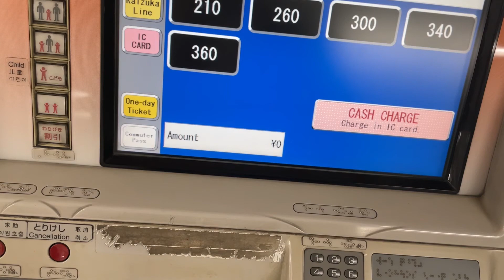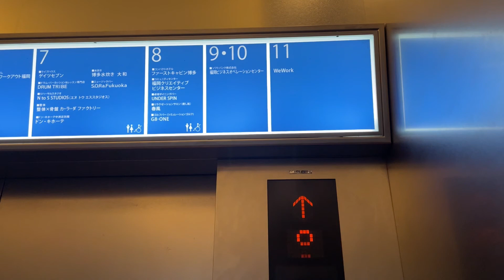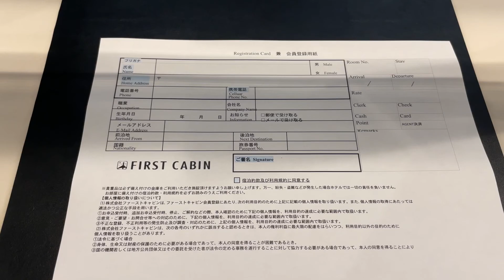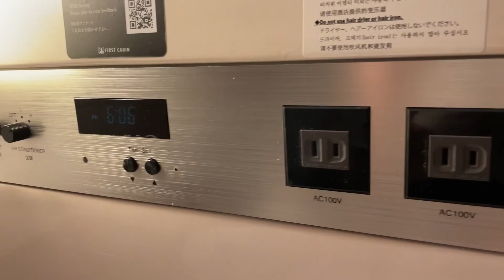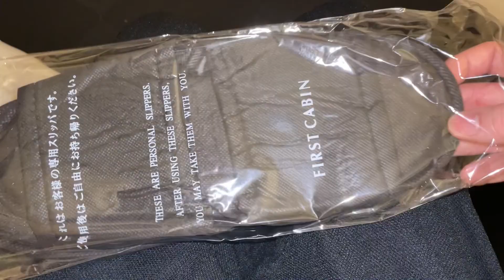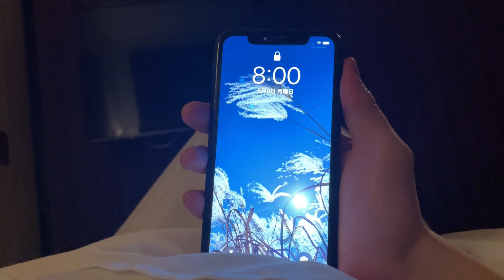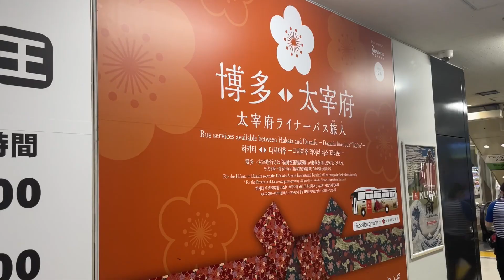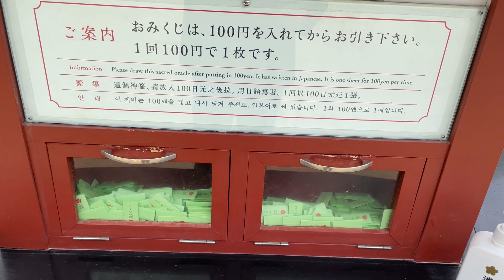【ファーストクラス】一度は泊まりたい福岡の高級カプセルホテル🛌😴ファーストキャビン博多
福岡にある高級カプセルホテルに泊まってみました。ファーストキャビン博多です。
ビジネスクラス、ファーストクラスの2タイプから選べたので、今回はファーストクラスで宿泊しました。
飛行機のファーストクラス経験のない私ですが、カプセルホテルの最高峰にて豪華な体験ができました。

行ってみたリアルな感想☺︎
✩駅直結は移動に便利。
✩同じ建物内だけで1日過ごせそう。
✩カプセルホテルに大浴場があるのは最高。
✩コスパ最強。
✩男女でフロアが分かれていて女性も安心。
✩今年も大吉で強運の持ち主。